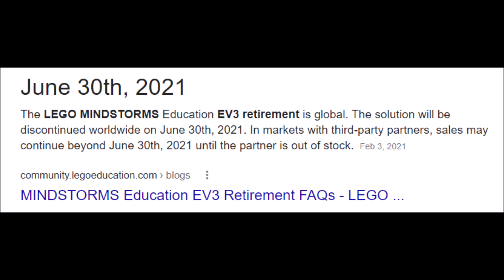'Saying Goodbye To The LEGO Mindstorms EV3" Will Be Retired Soon; Where Do We Go From Here?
Hey guys!!!  If you haven't already seen, the LEGO Mindstorms EV3 Robotics Kit will be retiring this year (2021) in June. What this means is that LEGO Education will no longer sell this kit and the only way to get it is to buy it from other vendors like Amazon until they run out of stock. In this video, I will let you know what that means for Robotics Teachers as far as where do we go from here if that kit has been a staple of your Robotics classroom. Don't worry... I will not let this affect my channel or the Robotics videos I bring to you. I still have a ton of EV3 resources, however I know that many new Robotics teachers will want Spike Prime or Inventor videos so I will also bring those too!!!  Take heart friends that this was bound to happen and we will overcome and adapt!!

LEGO Spike Prime Kit Link on Amazon
LEGO Inventor Kit Link on Amazon